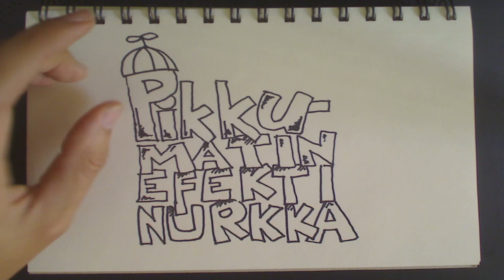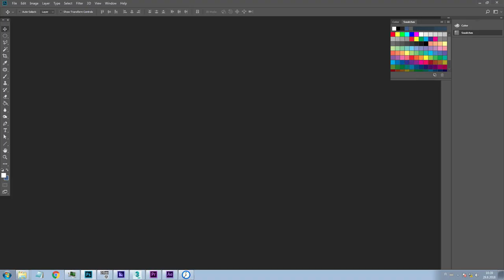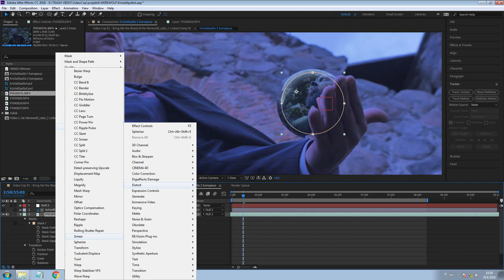Pikku-Matin Efektinurkka E05 - Kristallipallo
TrashVideon Matti suunnittelee ja toteuttaa mielellään erikoistehosteita, lavastusta, puvustusta ja kaikkea muutakin elokuvien tekemiseen liittyvää. Tässä sarjassa Matti esittelee aina jonkun tehosteen, toisinaan tietokone-efektin ja toisinaan perinteisen ja kertoo enemmän niiden tekemisestä.

Viides jakso esittelee Bring Me The Blood Of The Werewolf-elokuvaan tehtyjen kristallipallokuvien syntymekanismin. Käytössä After Effects ja Photoshop.